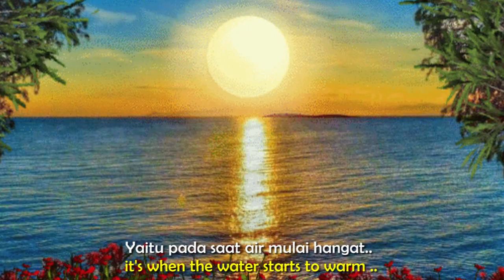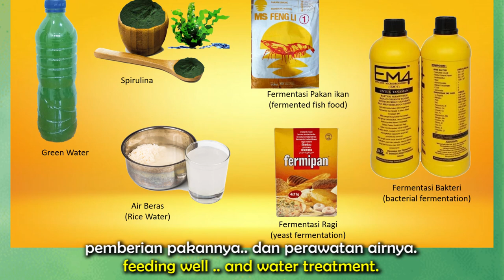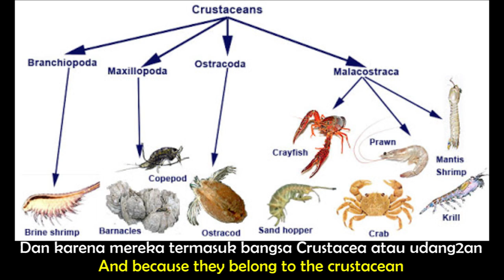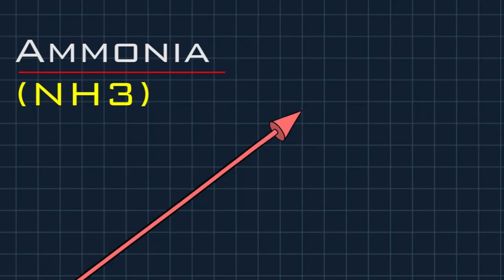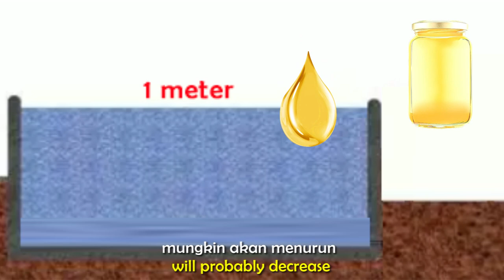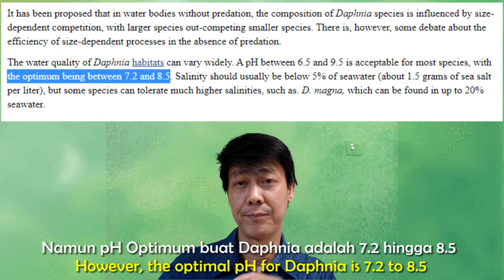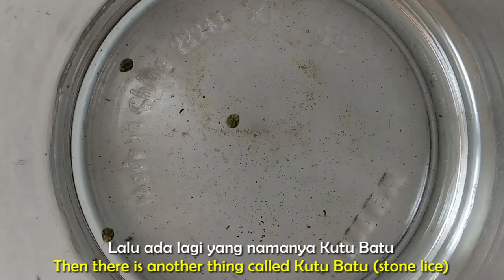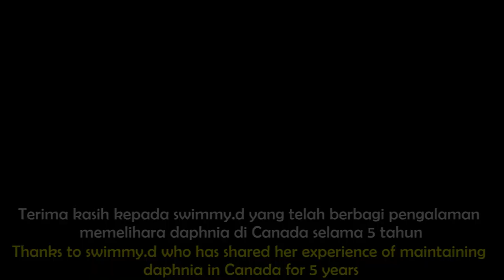the Right way keeping Daphnia / Pelihara Kutu Air (Daphnia) Yuk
Memelihara pakan hidup buat ikan-ikan kita sebenarnya sangat menyenangkan. Hanya saja terkadang karena kurangnya informasi jadi pada saat mencoba sering menemui kegagalan. Berikut sharing pengalaman saya tentang memelihara kutu air (daphnia). Saya sarankan lebih baik memelihara Daphnia Magna. Karena jauh lebih mudah dan lebih tahan dari pada daphnia biasa.
Untuk makanan Daphnia, tentu saja ada banyak ragam. Namun yang saya bahas di sini hanyalah sejauh yang saya pakai. Yaitu air cucian beras. Karena selain kita sebagai bangsa Asia yang setiap hari pastinya pasti makan nasi. Jadi setiap hari sebenarnya pasti tersedia air cucian beras ini. Jadi gak perlu repot pikirin dan keluar uang lagi buat cari makanan daphnia kita. Selain itu air cucian beras ini saya rasakan sangat baik. Daphnia saya berkembang sangat pesat dan kalau kita gunakan air cucian beras yang baru.. sangat aman di berikan setiap hari.
Oke.. selamat mencoba yah.. Semoga berhasil.

Maintaining live food for our fish is actually very fun. It's just that sometimes due to lack of information, when trying, we often fails. I have a chance for  sharing my experience about caring for water fleas (daphnia). I suggest keeping Daphnia Magna better. Because it's much easier and more resistant than regular daphnia (Daphnia Pulex)
For Daphnia food, of course, there are many varieties. But what I'm discussing here is only as far as I go. It is rice washing water. Because we are as Asian people, we certainly eat rice every day. So every day there must be rice water for us. So we don't have to bother thinking about it and spend more money to find our daphnia food. Besides that, I feel very good for this rice water. My Daphnia is growing very rapidly and if we use new rice water ... it is very safe to give it every day.
Okay .. good luck everyone